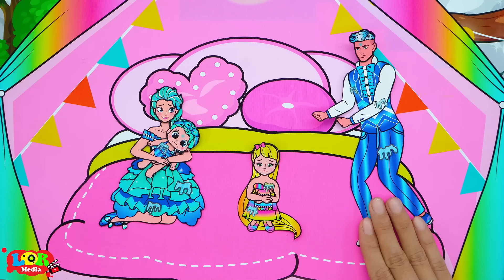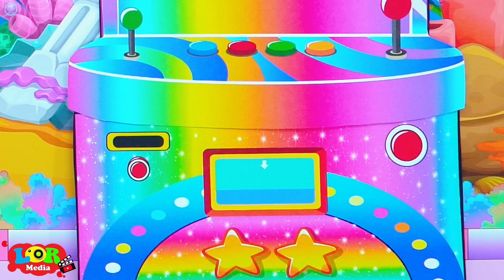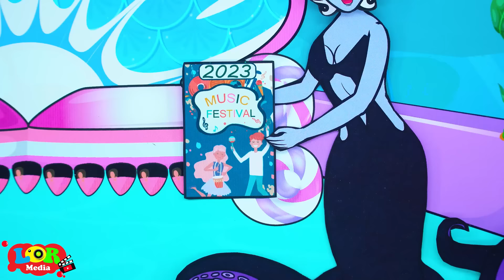[🐾paper dolls🐾] Rapunzel Family Poor and Rich Mother and Daughter | Rapunzel Compilation 놀이 종이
0:00 Rapunzel Family Poor and Rich Mother and Daughter
5:26 Poor and Rich Ariel Mermaid Mother and Daughter Rapunzel
10:23 Poor and Rich Mother and Daughter Room Makeover
Hello! 💚 Thank you for coming to TH Paper TH Channel! 💕 Have a nice time watching video on our channel. Paper Dolls is my greatest passion of all. I will be sharing a kinds of tutorial here in my channel for every craft lover. Give your feedbacks, comments and likes my videos!
► The TH Paper TH Channel and all of its videos are not “directed to children” within the meaning of Title 16 C.F.R. § 312.2 of CHILDREN'S ONLINE PRIVACY PROTECTION ACT (USA) are not intended for children under 13 years of age. TH Paper TH CHANNEL and its owner(s), agents, representatives, and employees do not collect any information from children under 13 years of age and expressly deny permission to any third party seeking to collect information from children under 13 years of age on behalf of TH Paper TH CHANNEL. Further, TH Paper TH CHANNEL denies any and all liability or responsibility for the practices and policies of YouTube and its agents and subsidiaries, or any other affiliated third party, regarding data collection.💕
My content build in this channel is owned by TH.